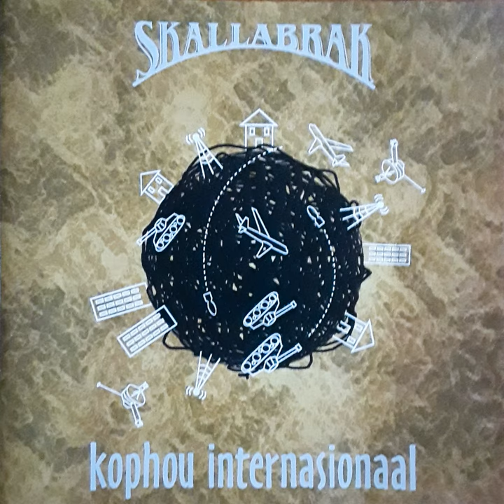Bergie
Bergie · SkallaBrak

Kophou Internasionaal